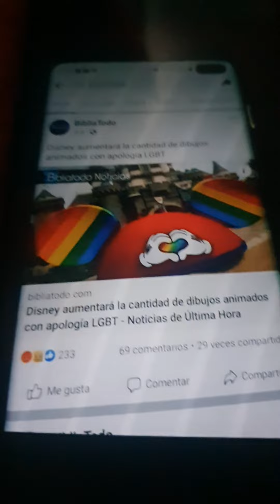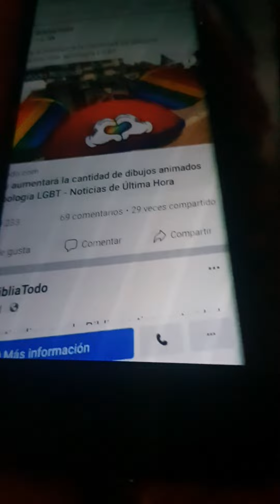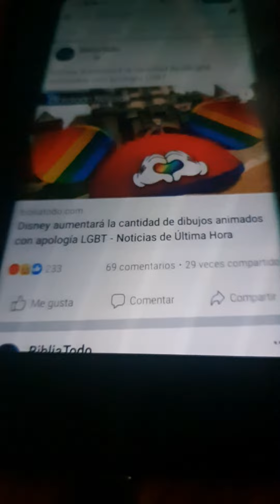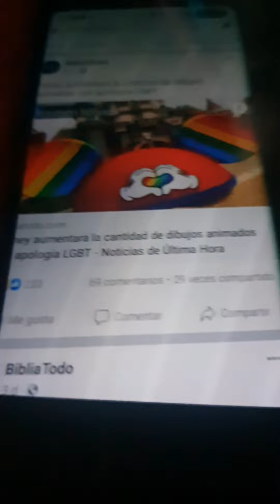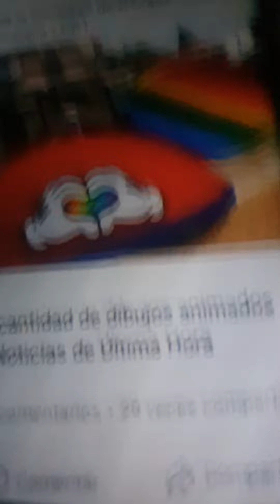Noticias escuche AGENDAS PROMOVIDAS